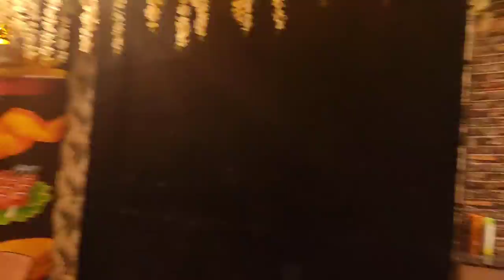MY BIRTHDAY VLOG|RML|NATIONAL LAW UNIVERSITY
This video will be of my Birthday vlog.
Honestly, I think I'm too old for birthdays now that I don't feel any excitement about it. But this really felt good❤.

Thank you, dosto tumne Itna sab Kuch bs vlog ke liye liya😂.

🙋‍♂️I am Arjun Maheshwari, a first-year law student making vlogs and productivity videos on the internet.
If you are new to this channel, check out the other videos, also.
We are super close to a family of 1k. Make sure you are also a part of it as well.

Till then,
Haste Raho.